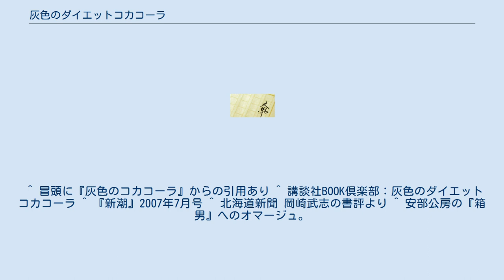灰色のダイエットコカコーラ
『灰色のダイエットコカコーラ』（はいいろのダイエットコカコーラ）は、佐藤友哉の長編小説。
 2002年11月に同人誌『タンデムローターの方法論』に掲載され、続く「赤色のモスコミュール」が2003年10月に『ファウスト Vol.1』に掲載。
2004年3月に「黒色のポカリスエット」が『ファウストVol.2』に掲載され、終章にあたる「虹色のコカコーラレモン」が2004年7月に短縮版として『ファウストVol.3』に掲載。
後に加筆、さらに書き下ろしを加え2007年5月に講談社より刊行される（ISBN 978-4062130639）。
第29回野間文芸新人賞候補となる。
タイトルは中上健次の『灰色のコカコーラ』へのリスペクトである。
 この小説に佐藤は5年の歳月を費やしており「人生の5分の1をこの作品に費やした」と講談社メールマガジンに寄せている。
また、プラスチック製のカバーと言う変わった装丁であり、新潮での高橋源一郎との対談では「きっと売れる」と自信を持って発言している。
 帯には『ロストジェネレーション』と大きくうたれている。
これは1980年生まれで氷河期世代である佐藤が、バブル崩壊後の不景気で停滞した時代に青春時代を過ごしたことに由来しており、作品の端々にも「不景気な地方都市での青春」というモチーフが見られる。
 ファウスト掲載時には鬼頭莫宏のイラストがついていたが、単行本には収録されていない。
 2013年11月8日に星海社文庫から発売。
イラストは押見修造。
 北海道の地方都市に住む「僕」は19歳のフリーター、三流高校卒。
町の文化レベルは低く本屋にはウィリアム・フォークナーも置いていない。
同級生や周りの人間は中上健次も知らず、柄谷行人と浅田彰も名前しか知らない。
そんな田舎で、パラサイトシングルとして生活する「僕」は、平凡な小市民である「肉のカタマリ」を徹底的に見下し、「覇王」である祖父にあこがれ、漠然と東京に出ることを考えながらも、結局何も始めず踏み出せずにいた。
 「僕」に重大な影響を与えた親友のミナミ君は、神戸連続児童殺傷事件の14歳の犯人の少年に、「先を越された」嫉妬しながら何者にもなれない自分に絶望し、17歳のときに焼身自殺する。
 「僕」とミナミ君が13歳の頃の話。
ミナミ君は7体のマネキン人形を赤色の染め池に浮かべ、「肉のカタマリ」を惨殺するため、人殺しの練習をするというが、「僕」にはそんなミナミ君が理解できない。
結局人形は後に撤去され、町では「悪質ないたずら」と判断されてしまう。
 次に、ミナミ君に多種多様な殺害方法が書かれた大学ノート『計画書』を見せられ、僕は興奮し圧倒され、以前のような理解不能ではなく漠然と感動を覚える。
僕とミナミ君は放火を計画し実行する。
この放火も結局はターゲットの家を1/3ほど焼いたところで消火され失敗し、『計画書』そのものが失敗であると思い知らされる。
 「僕」が6歳で祖父が健在だった頃の話。
左手の親指と薬指を無くし、白内障により失明し、刺青を消すために鉄板で焼いた背中がケロイド状態という、満身創痍であるにもかかわらず町に君臨する覇王である祖父。
そんな祖父を僕は崇拝していた。
 ある日、祖父の会社の社員であるハネダの息子が誘拐される。
犯人は2000万円の身代金を要求。
祖父はそれを引き受けるが、それと引き換えに祖父は事件への参加を要求する。
さらに誘拐犯の要求はエスカレートし、ヤクザの事務所への殴り込みを強行する。
後にこの事件は狂言誘拐だったことが判明し、「肉のカタマリ」であるハネダは発狂し家族を暴行する。
 かつて祖父に「直系」と呼ばれ、覇王を夢見た僕であったが現在はかつて自分が唾棄していた「肉のカタマリ」と同じであることを改めて認識し絶望するが、狂言誘拐事件のときに祖父がヤクザから奪ってきた拳銃を発見し、6歳の頃と同じようにロシアンルーレットをする。
銃弾は発射されず、再び覇王を目指すことを決意する。
 再び覇王を目指すため、アルバイトをやめ実家を出る。
そして小学校の頃の同級生、全てに無関心な女「ハサミちゃん」と再会する。
覇王を目指すといっても具体的に何かをするわけでもなく、ただ何も感じない無感動なハサミちゃんと同棲し性交するだけの日々。
そんな中、ハサミちゃんに導かれ小児ガンの少女、「ユカちゃん」と出会う。
 病院を抜け出したユカちゃんは、ダンプカーを盗み商店街を暴走し破壊する。
ユカちゃんからダンプカーを奪い更に町を破...